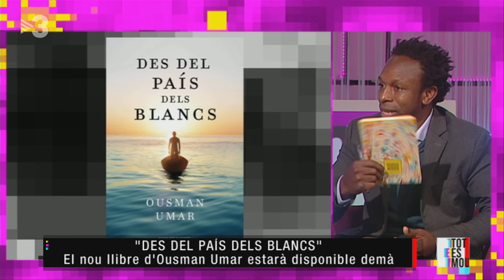Ousmar Umar: "A vegades em costa creure que segueixo viu" - Tot es mou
Aquesta tarda, a "Tot es mou", hem rebut Ousman Umar, que va marxar de Ghana amb 13 anys i va arribar a Barcelona cinc anys més tard, després d'un periple inhumà. Ousman ens ha explicat com va ser la seva arribada a Barcelona, si el sorprèn haver pogut sobreviure a tot aquell viatge, quin és l'objectiu de l'ONG NASCO Feeding Minds, si es planteja l'ajuda humanitària com una qüestió global, per què creu que no es canvia l'estratègia de l'ajuda humanitària, com se sent quan torna als orígens, què busca amb la campanya "Corre al país dels blancs", com es pot participar a la cursa, si som prou conscients del que passa en les migracions i què trobarem al llibre "Des del país dels blancs".